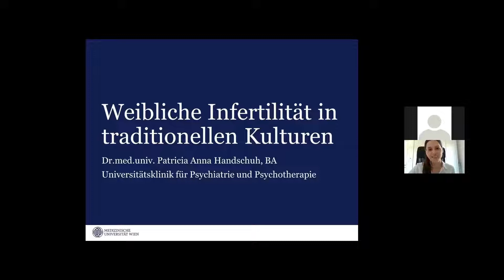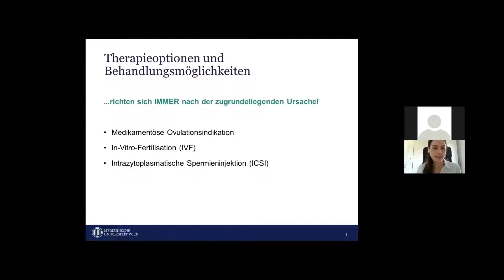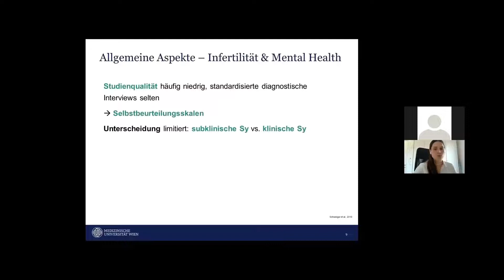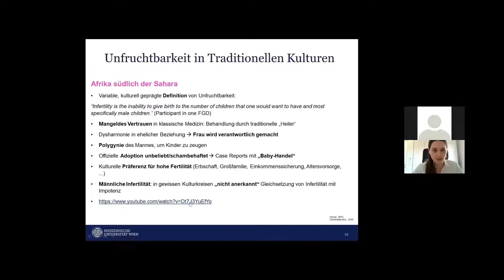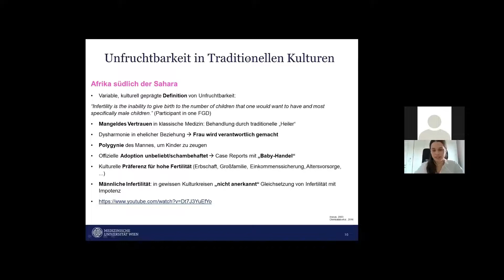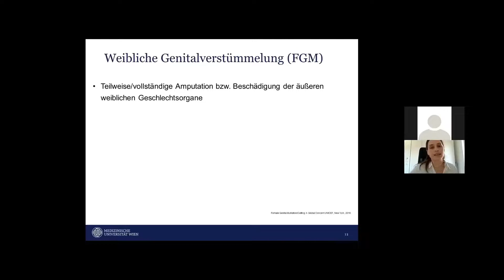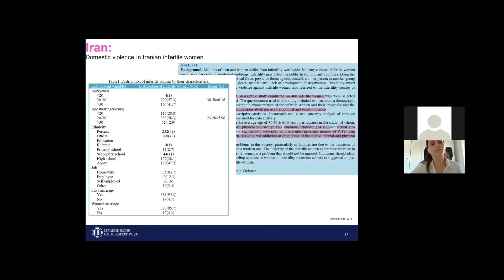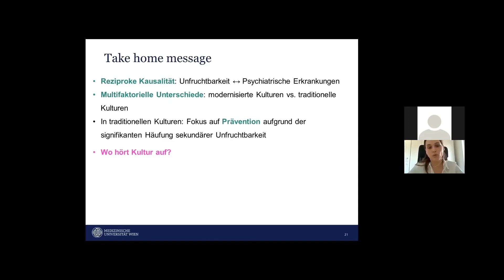Handschuh: Weibliche Infertilität in traditionellen Kulturen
Dr. P. Handschuh (Med.Univ.Wien)
Vortrag im Rahmen der 7. Wiener Herbsttagung für Transkulturelle Psychiatrie - Wien, 6. November 2021